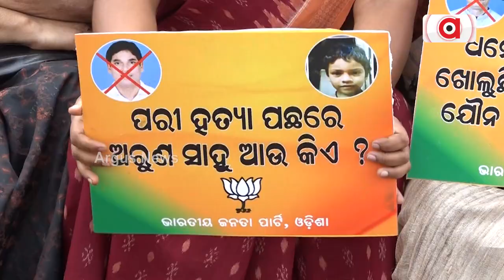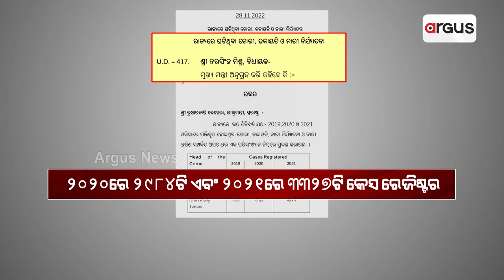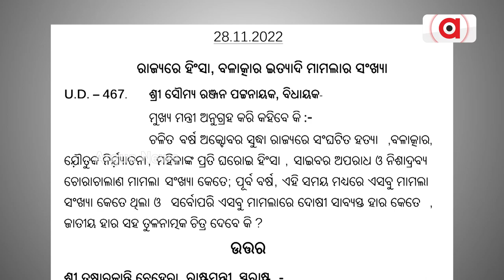Padampur By Election | ମହିଳା ପ୍ରସଙ୍ଗକୁ ନେଇ ବିଜେଡି-ବିଜେପି ମୁହାଁମୁହିଁ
ମହିଳା ପ୍ରସଙ୍ଗକୁ ନେଇ ବିଜେଡି-ବିଜେପି ମୁହାଁମୁହିଁ
ରାଜରାସ୍ତାକୁ ଓହ୍ଲାଇଛନ୍ତି ଦୁଇ ପ୍ରତିଦ୍ଵନ୍ଦୀ ଦଳ । ରାଜ୍ୟରେ ବଢୁଥିବା ମହିଳା ହିଂସାକୁ ନେଇ ରାଜ୍ୟ ସରକାରଙ୍କ ଉପରେ ବର୍ଷିଛି ବିଜେପି ।